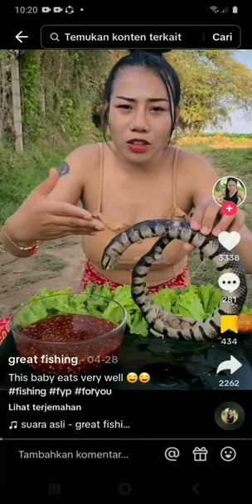Mukbang ekstrim cewek ini makan ular besar